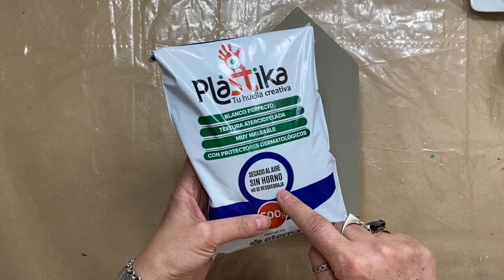#231 - Casita Deco - Porcelana fría (parte 2)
Hacemos la segunda casita que empezamos la seMana pasada!! Contame que opinas de este dúo!! De qué lado te gusta más???
Gracias @PinturasEterna por estos materiales fabulosos!!